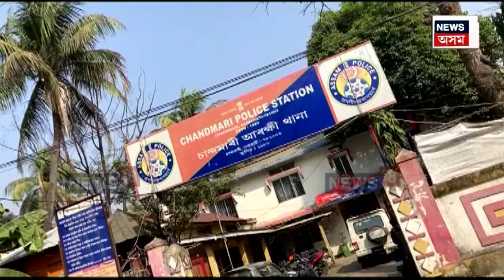Guwahati Parlour Case | মহানগৰীৰ স্পা কাণ্ডত জড়িত কোন এই Gang of 14 | N18V